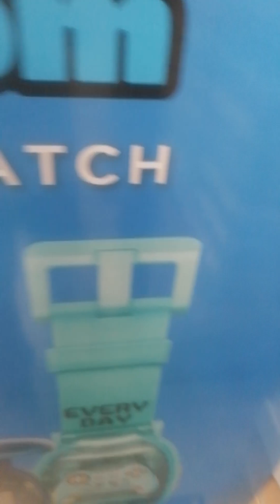Mozzy vs Pricesmart (pt 1)